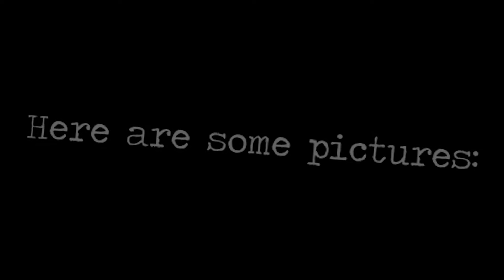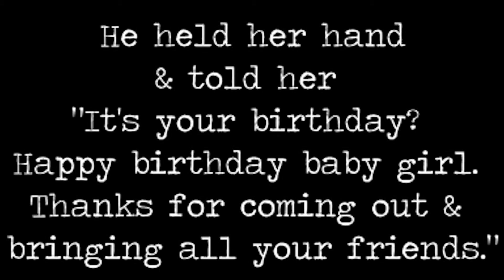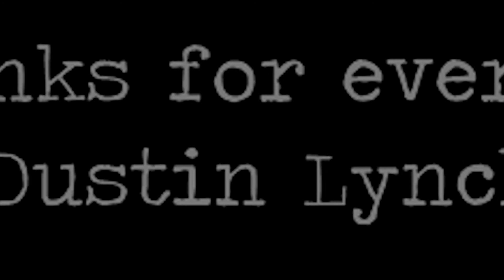(: Dustin Lynch Concert :)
Peoria, AZ - March 22nd, 2014

I bought Sasha Dustin Lynch tickets for her 18th birthday. :) It was SO much fun! The best concert we have ever been to. I can't even explain how much fun it was. :) Haha. But here is the video to prove it!! It's not really edited. Just a bunch of the clips I got of the concert. I can't wait to see him again! :D

PS. Sorry. I accidentally added the first clip in there twice. Haha.